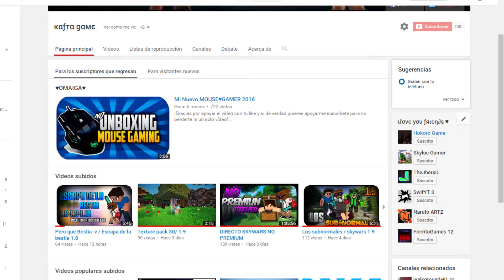Skywars de LOCOS /Hisocraft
¡Abre para ver más cositas! *_*